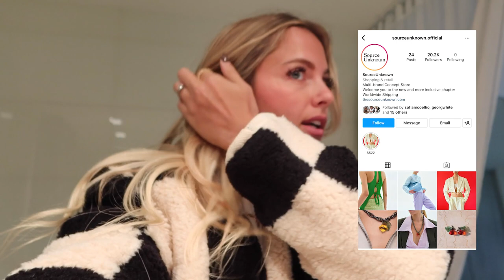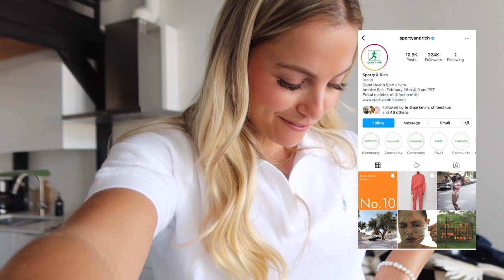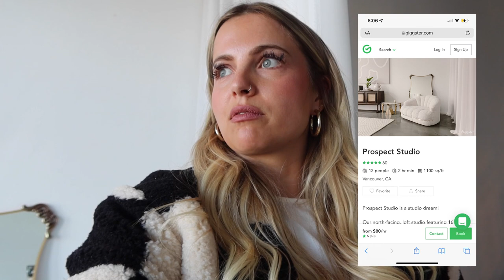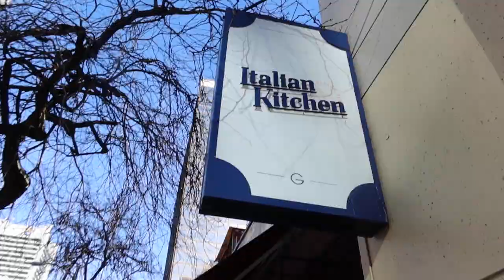SUNDAY VANCOUVER CONTENT DAY VLOG: studio shoot day, Italian Kitchen, Herschel blogger event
Here’s a fun packed Sunday funday vlog for you guys in Vancouver! Come hang with me and my girls for a content studio shoot day. I’m sharing the studio so you guys can rent it too, she’s a cutie. Then tag along as Leigh (@leigh_averill) and I head to a brunch at the Italian Kitchen and stop by a blogger event for the new Herschel location! Ending off the vlog with a typical Sunday night in my life including planning for the week, some mini life updates and dinner with Chris.

As always, if you have any questions for me drop them below. AND incase you’re new, I am a full time Vancouver fashion blogger so follow along my life here and all other social platforms linked below!

x Izzy